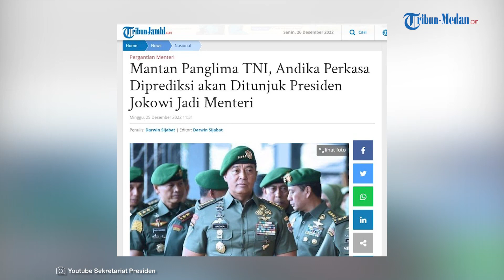Eks Panglima TNI Jenderal Andika Diprediksi Ditunjuk Jokowi Jadi Menteri Usai Mencuat Isu Reshuffle!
TRIBUN-MEDAN.com - Jenderal Andika Perkasa diprediksi akan menjabat menteri setelah purna tugas sebagai Panglima Tentara Nasional Indonesia (TNI).

Pergantian menteri itu akan ditunjuk lansung Presiden Joko Widodo (Jokowi) menyusul menguatnya isu reshuffle kabinet.

Direktur Eksekutif Indonesia Political Review (IPR) Ujang Komarudin mengatakan Jokowi diperkirakan bakal mendepak sejumlah menteri yang merupakan kader Partai NasDem dari kabinetnya.

Lebih lanjut, Ujang menambahkan bahwa nantinya Jokowi bakal menunjuk Andika Perkasa menjadi menteri.

Nama itu menguat lantaran Andika telah pensiun menjadi panglima TNI beberapa waktu lalu dan dinalai sebagai sosok yang tepat untuk memasuki kabinet karena ketegasannya.

Namun begitu, kata Ujang, dirinya tidak bisa memprediksi lebih lanjut siapa sosok figur yang nantinya potensial ditunjuk Jokowi menjadi menteri.

Hal yang pasti, sosok yang ditunjuk itu dinilai loyal terhadap dirinya untuk diajak bekerja sama